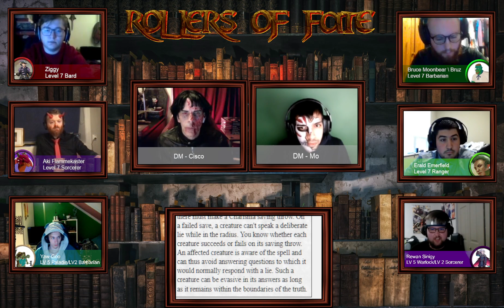The Sealed Pages Of Verglas , Ep 60/2 , Memories. (Level 7)